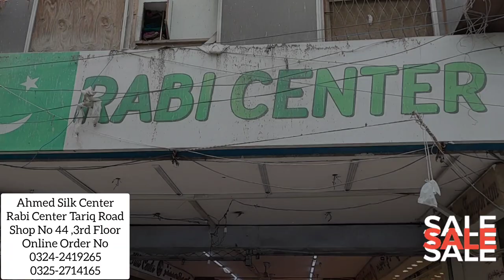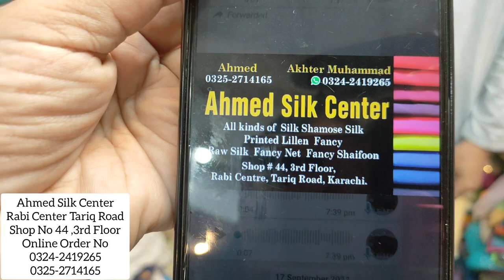Sale Start Fancy Dresses Lawn Chicken Kari Dress ! Abaya Fabric Lower Price Rabi Center Tariq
Sale Stat** Fancy Dresses Lawn Chicken Kari Dress ! Abaya Fabric Available ! Rabi Center Tariq
Address
Rabi Center Tariq Road Karachi
Shop No 44 3rd Floor
Online Order Number
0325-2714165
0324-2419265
✳️Daraz Available
Highlights
Rabi Center Karachi timings
Rabi Center Karachi Online Shopping
Rabi Center Karachi bridal Dresses
Rabi Center Tariq Road Karachi Map
Follow Instagram Page Your Aani
*Follow Facebook Page Your Aani
matter.
Seller
Thank you For Your Support